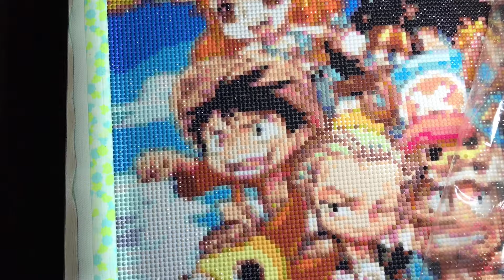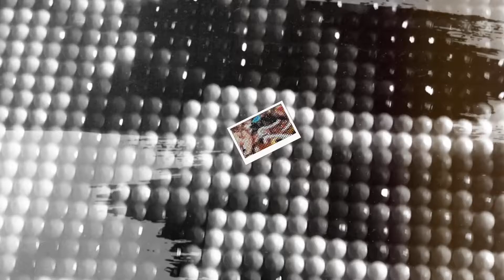Diamond Painting by Request - One Piece Design - with Canvas Review😍❤️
You may request also any design of Diamond Painting and what shop, so that we will do it and review it if the canvas have beautiful outcome.

No hate comments please. Negative and hate comments is not acceptable in my vlog. Just spread love.😊💕

I offer Finished Product Order of Diamond Painting
This is my Hobby Business😊